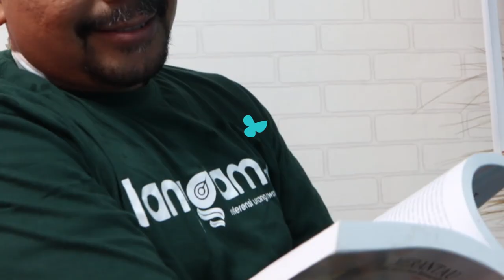Daerah Istimewa Minangkabau, INI REAKSI WABUP MENTAWAI! Kortanius Sabeleake | BCL #14 | Part 1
Simak selengkapnya obrolan seru bersama Kortanius Sabeleake Wakil Bupati Mentawai